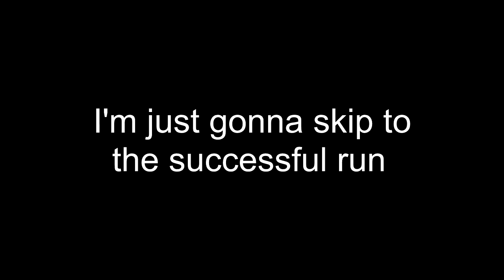Splatoon 2: Octo Expansion #15 - Residual Salt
Part 15 of my playthrough for the Splatoon 2 DLC mode "Octo Expansion".